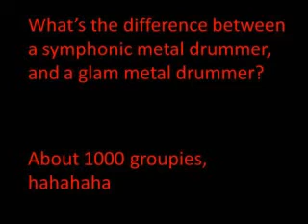Metal Jokes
yeah, i have nothing to say.